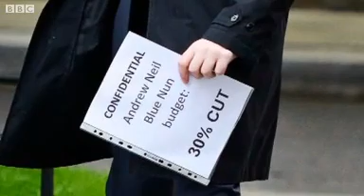Westminster photographers and political life on camera